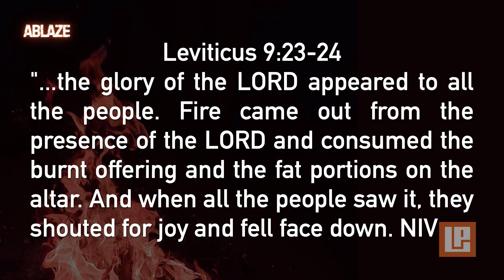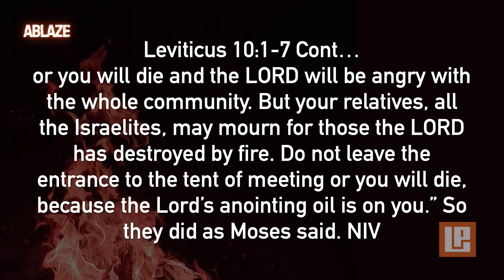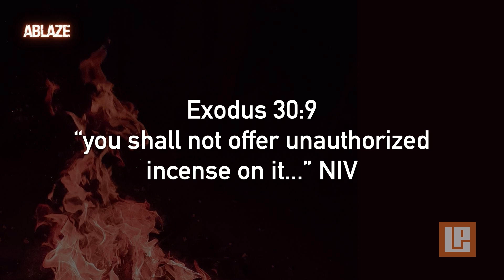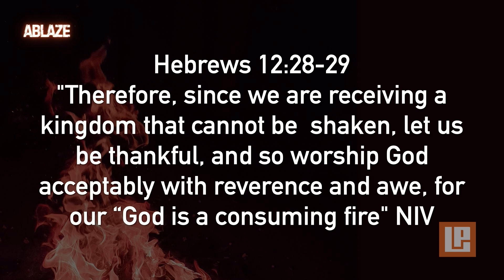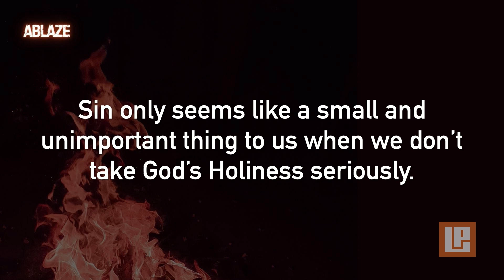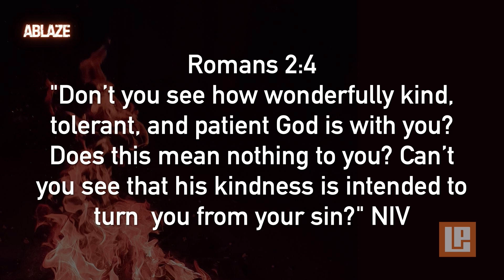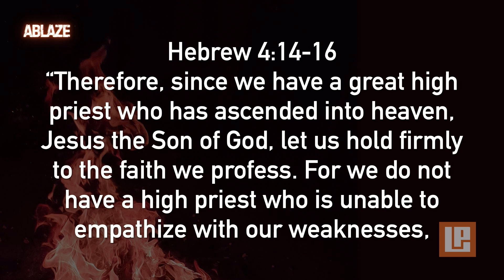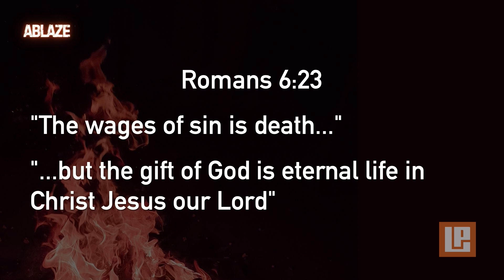All Consuming Fire | Nick Tucker | LifePointe Church